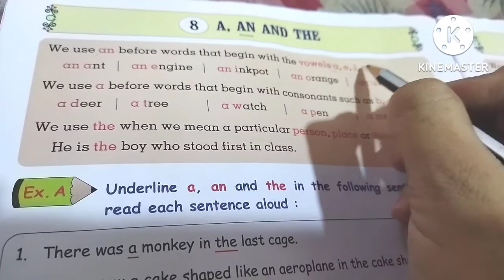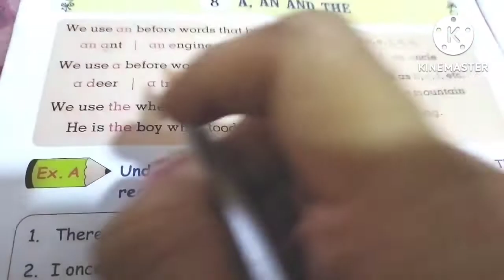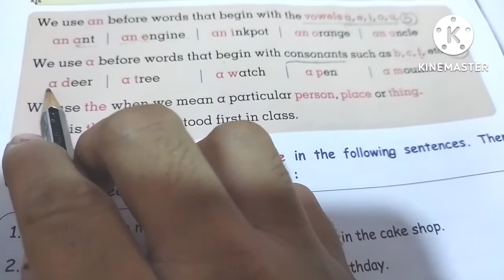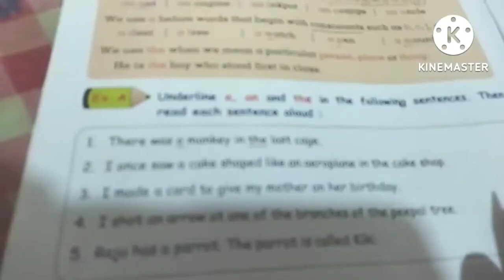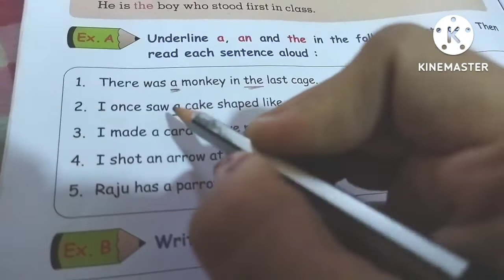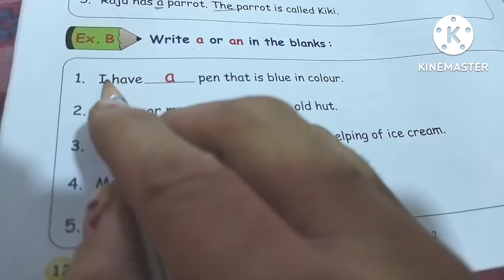Class 2nd Vikas Golden Grammer Book-2. Chapter no-8. A , An, The | Explained in Hindi